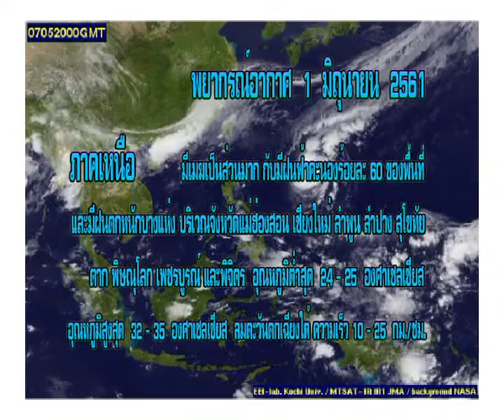01 06 61 พยากรณ์อากาศ